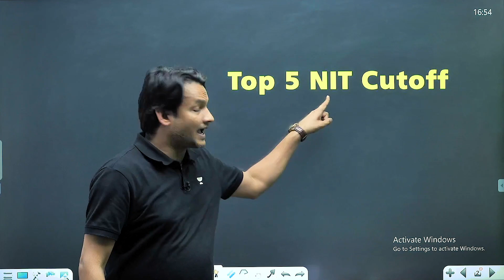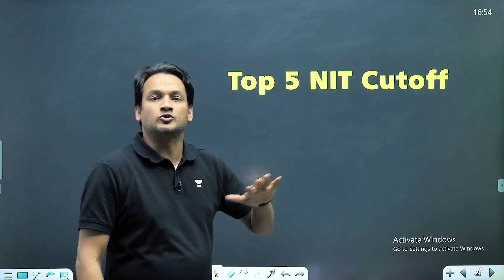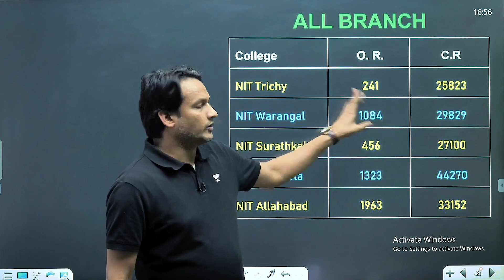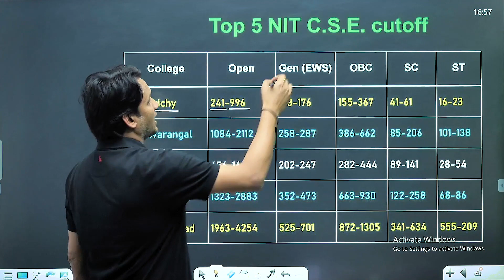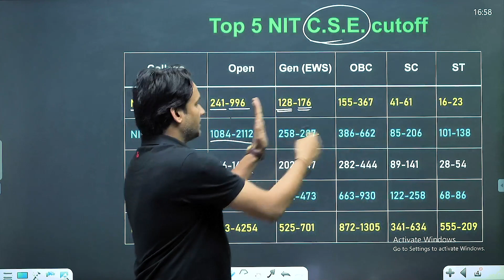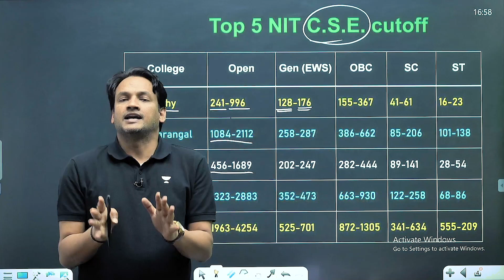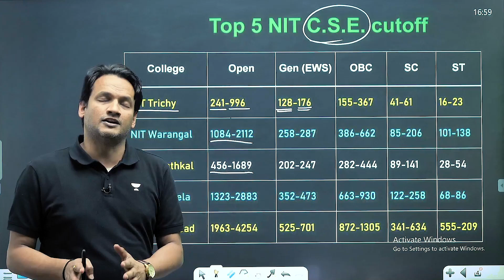Top 5 NITs Cutoff | NITs Category Wise Cutoff | NITs CSE Cutoff | JEE Main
Top 5 NITs Cutoff | NITs CSE Cutoff | JEE Main NITs Cutoff  @NKCSir

NITs Opening & Closing Rank

NKC sir is a B.Tech- IIT Delhi graduate, with 18+ years of teaching experience for IIT-JEE. Senior physics faculty at Bansal class Kota, Etoos, Allen, and Vibrant academy Kota and No.1 Educator at Unacademy for IIT-JEE.